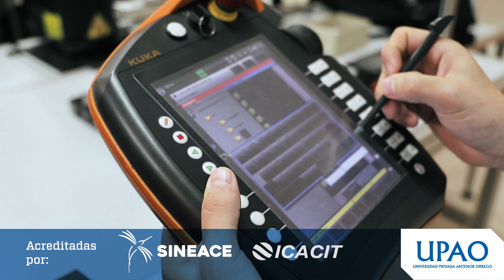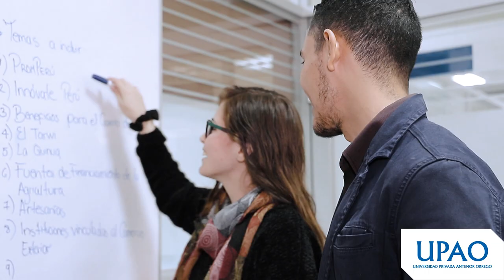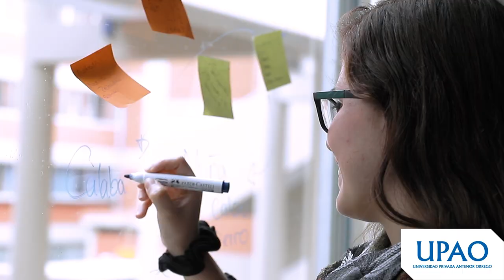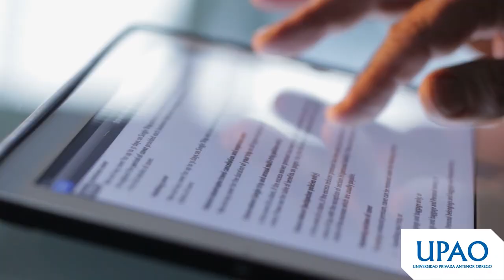¿Por qué estudiar en UPAO?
Con una sólida trayectoria, la Universidad Privada Antenor Orrego otorga a sus estudiante la mejor educación del norte del Perú. La calidad y exigencia académica deben mantenerse.